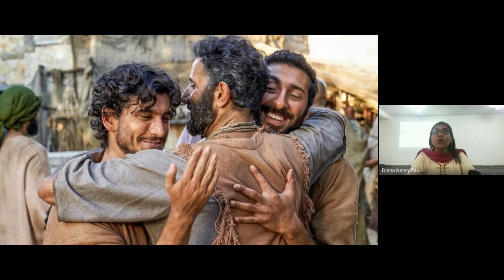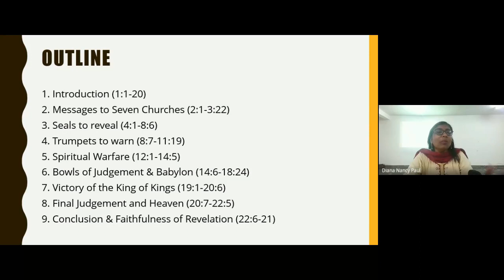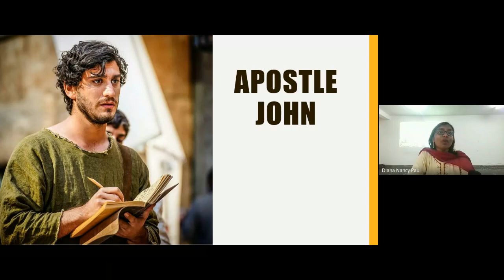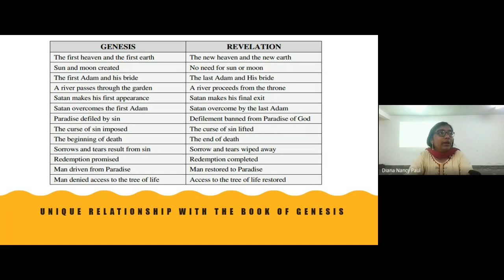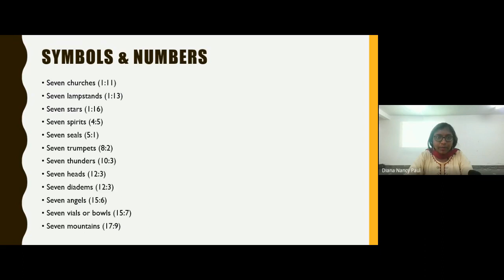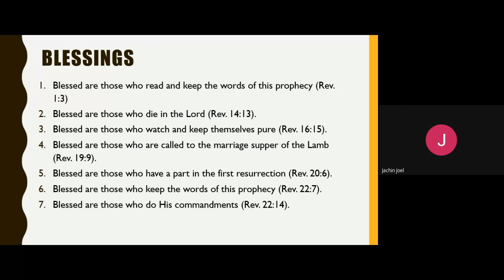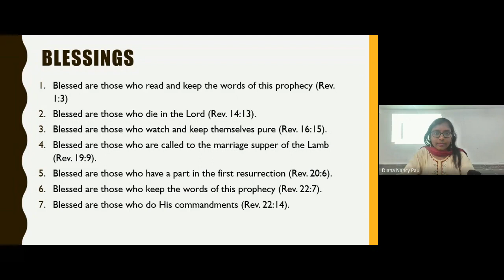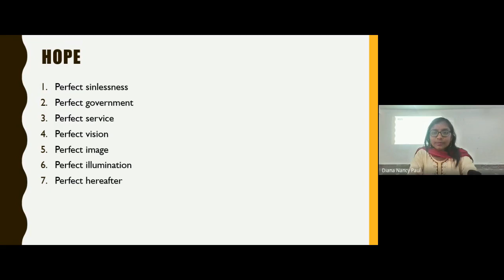New Testament Survey | Lecture 32 : BC103-NT-20230417